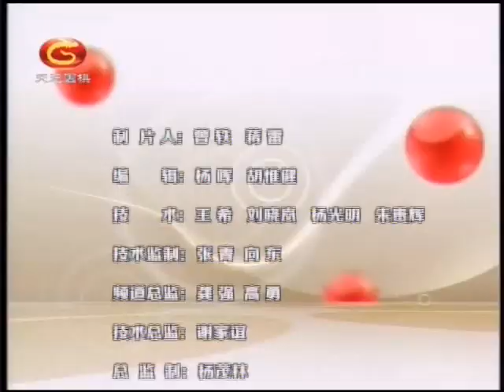吴新宇围棋课堂 舍得：弃子的艺术（08）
舍得：围棋弃子的艺术（吴新宇）（30集）